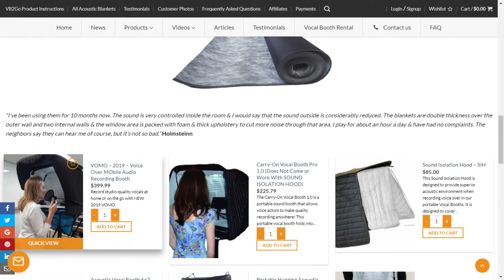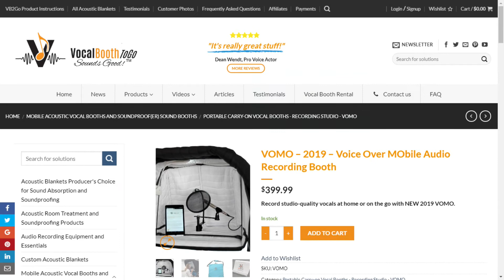Tech Down Over 299: What Happens To Cameras When China Stops Producing? + Other Tech News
With coronavirus speculation all over the headlines, we talk about supply shortages and other impacts of production shortages from China. We also talk about the Canon SL3 and the types of things we've found stores still DO have in stock!

After covering the topic of coronavirus-related factory closures, we talk about the Canon Rebel SL3 and other gear topics. That section starts here:
[10:20]